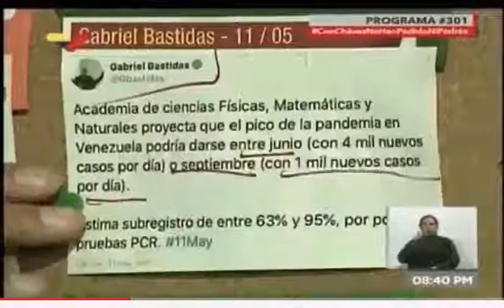Diosdado Cabello el 13 de mayo de 2020 a los científicos: "Esto es una invitación a un tun tun"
Vocero: Diosdado Cabello
Fecha: 13 de mayo de 2020
Programa: Con el Mazo Dando (VTV)
Fuente: Gabriela González